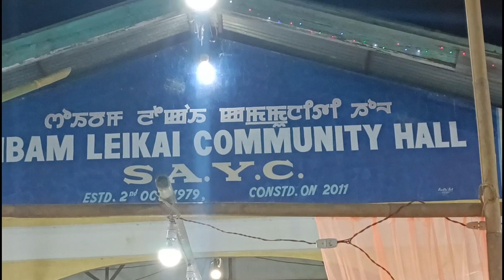Jenny na dhon thinlaga Alice na Thabal chongre